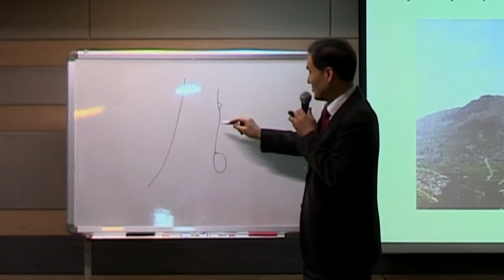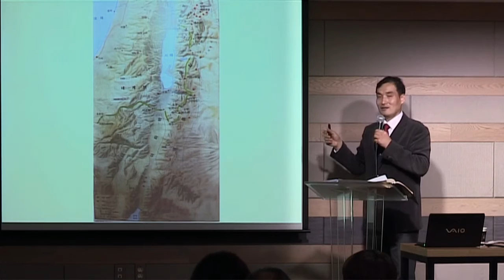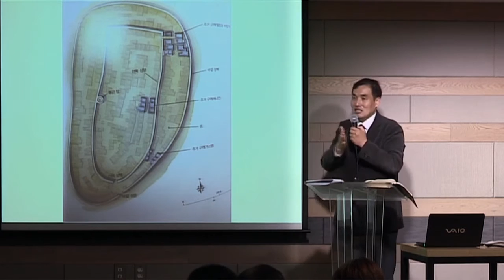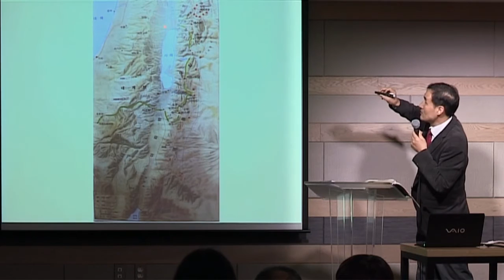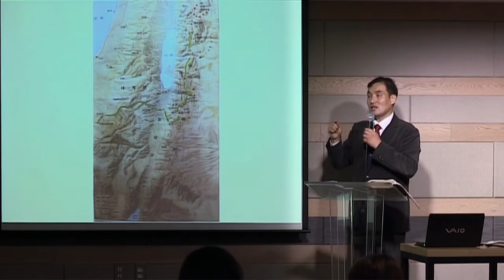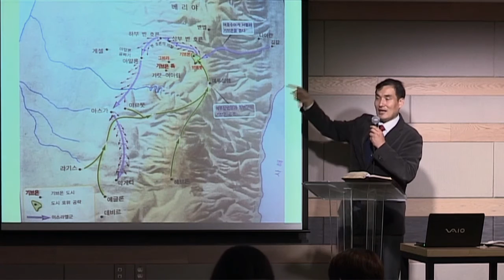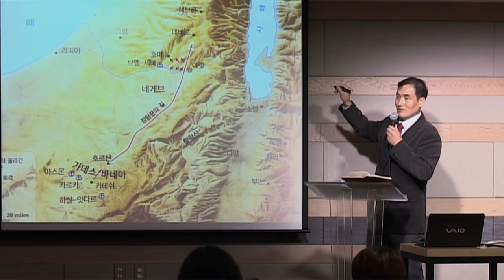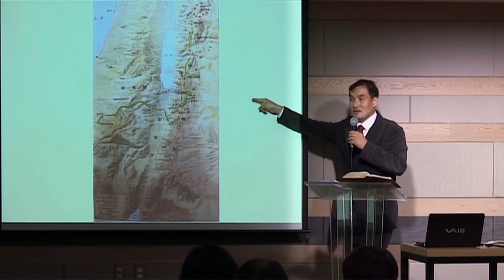[매일성경큐티] 여호수아 by 분당우리교회